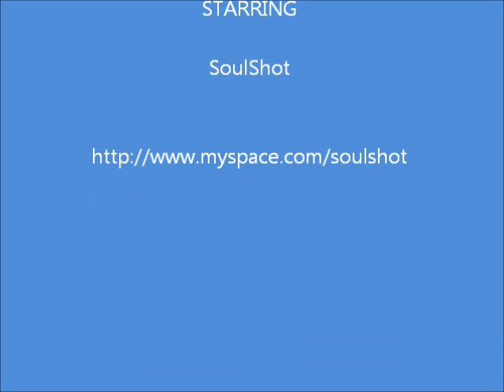Soulshot Performs at the Watch Hill Summer Concert Series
Soulshot is New England's premier reggae, ska, and rocksteady band.